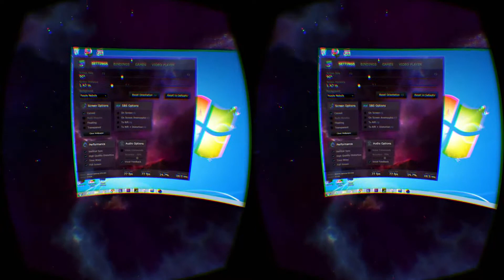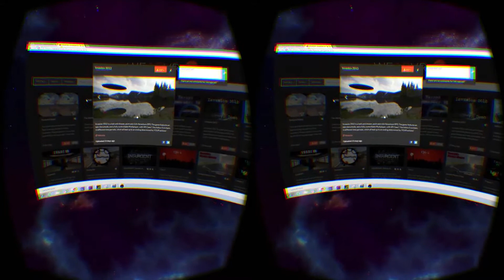Virtual Desktop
We love this. Virtual Desktop is an application developed for the Oculus Rift that improves your VR experience on Windows. You can browse the web, watch movies or even play games on a giant virtual screen.